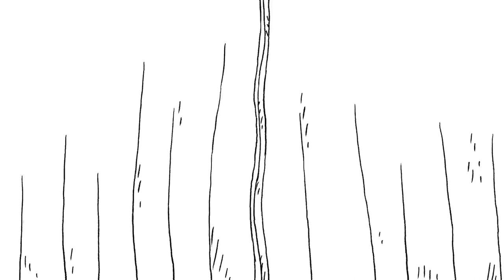L'album Confiné - Jour 30 : CER FINI (en plus y'a Top Chef ce soir)...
On est Coude Humide.

On arrête les bétises avant de devenir fous.

On remercie toutes celles et ceux qui se sont donné la peine de regarder nos bétises, et on vous promet qu'on mettra encore quelques chansons. Juste à un rythme moins agressif.

Ceci, mesdames et messieurs, est donc la dernière chanson de l'album confiné.

On a bien rigolé. On espère que vous aussi.